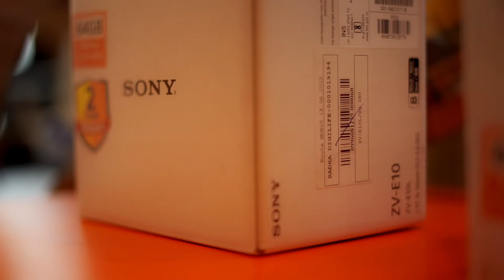5 BEST Sony Cameras for Vlogging, Photography, Videography and More 😍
Julka 24 HRS Flagship Store

Dekhiye Sony ke best 5 cameras jo jaladhar offline shop mei available hain.

ideo shot by  @GS Food Travel   @TAbla Artist GURWINDER SINGH

Some SFX from FCPx

🙏 Huge Thanks to all the Creative Artists for the inspiration and Stocks ☺️

Some Related information, tags and Hashtags

This video shows best sony cameras in 2022, till July month available in local shop of jalandhar city, you will see sony best camera for beginners, intermediates and professional in this video